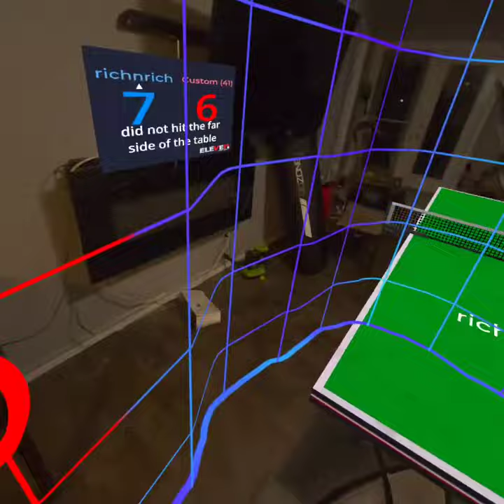September 6, 2024